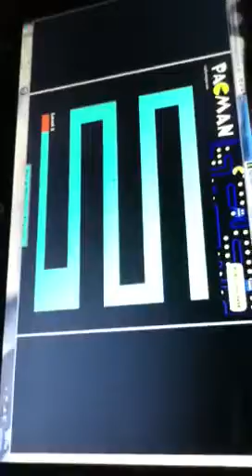People playing scary maze game